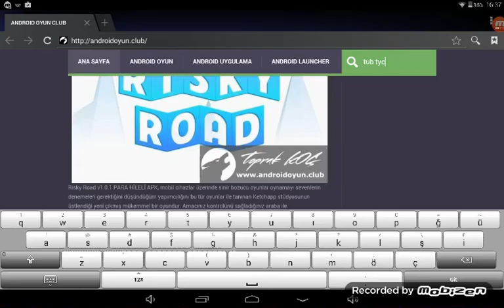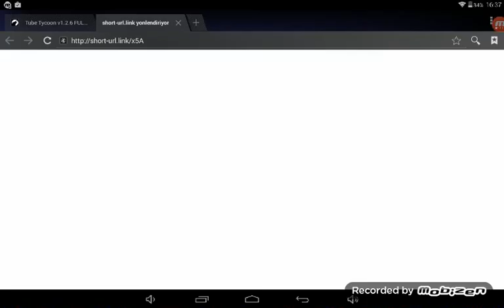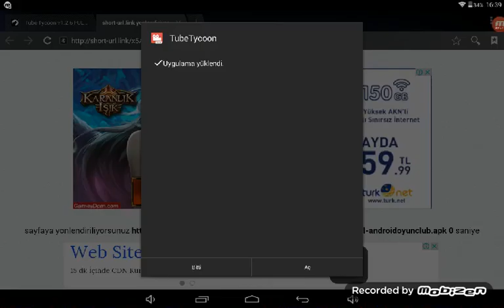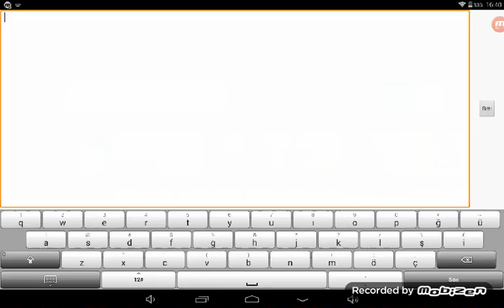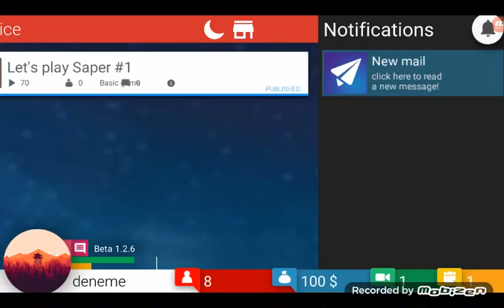Tube tycoon mobile nasıl bedava indirilir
Beğenmeyi unutmayın